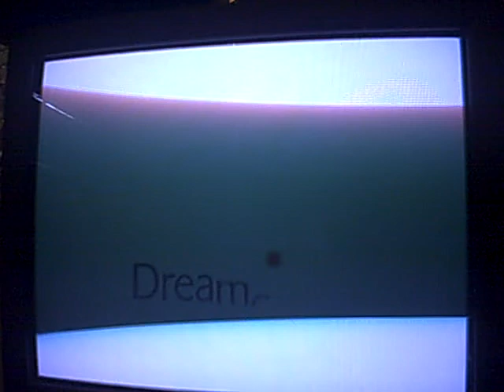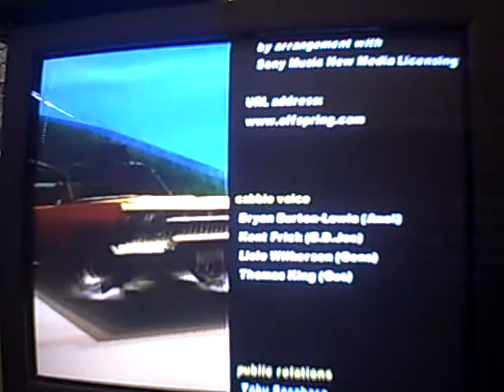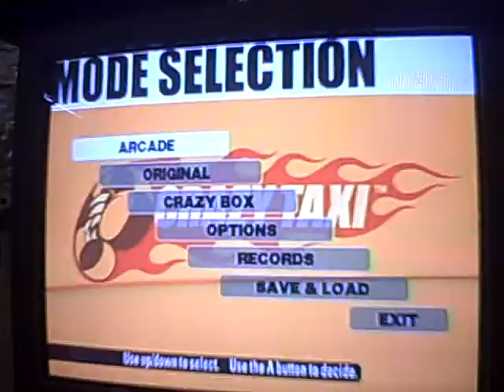Random Let's Play: Crazy Taxi (Dreamcast)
I'm back with another video! Thought I'd go a little oldschool and hook up my SEGA Dreamcast for some Crazy Taxi! Based on the arcade racing/driving game in the arcades your objective is to pick up and drop off as many fares in the time limit as you can while avoiding traffic and performing crazy stunts for additional money!

Also thought I'd try it on the 'HQ' setting on my camera so hopefully the picture is better. (sorry for the lines early on in the video, luckily when the game gets underway it mostly clears up)